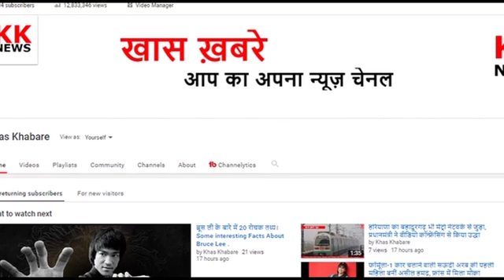बाबा केदार के दर्शन करेंगे पीएम मोदी, हर्षिल वैली में जवानों के साथ मनाएंगे दिवाली